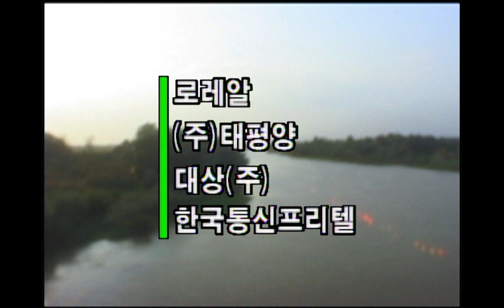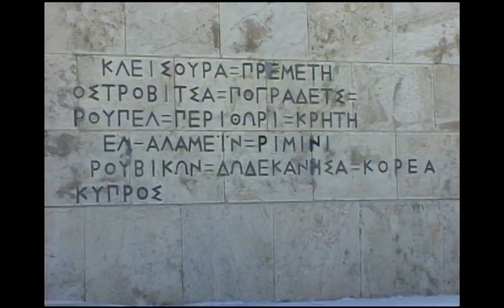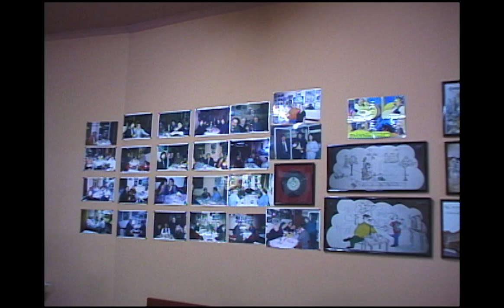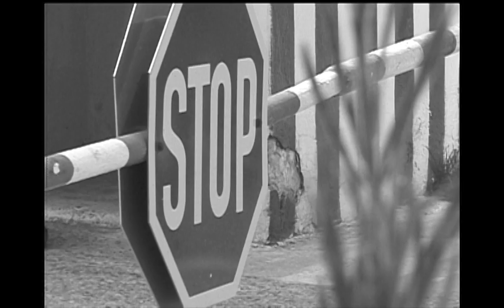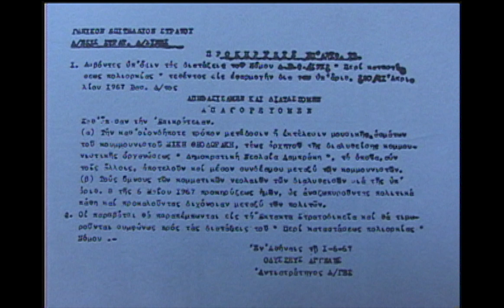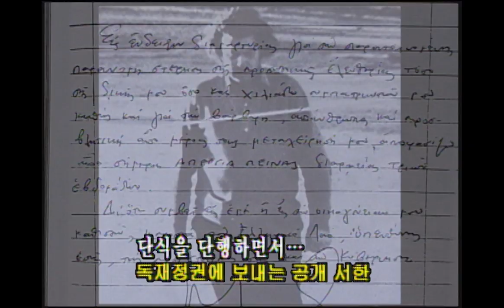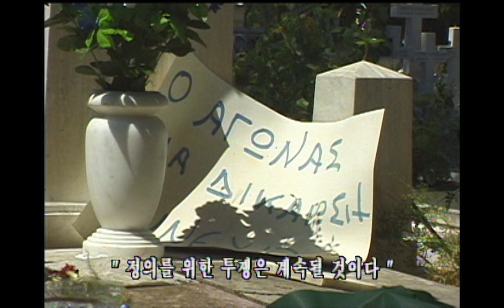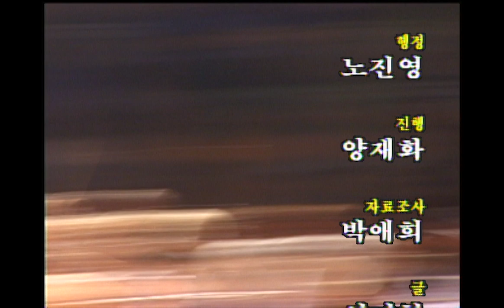TV문화기행 - 데오도라키스의 자유를 향한 목소리 (1999.09.21 방송)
인본주의의 텃밭이자 서구문명의 산실인 그리스 기행을 통해 데오도라키스를 낳은 그리스 사회의 문화적 토양은 어떤 것이었으며 데오도라키스 가 음악으로 말하고자 한 바는 무엇이었는지 알아본다.
또한 “음악은 탱크보다 강하다 "는 그의 신념 속에 투영된 진리를 그의 음악속에서 확인한다.